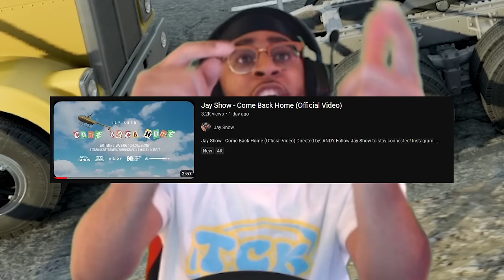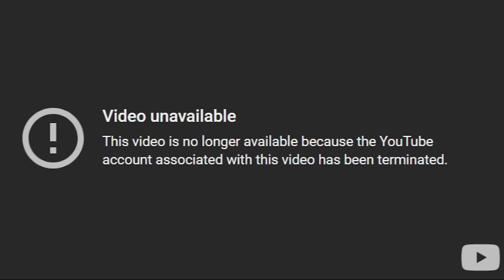Need For Speed map BUT WITH TRUCKS lmaooo